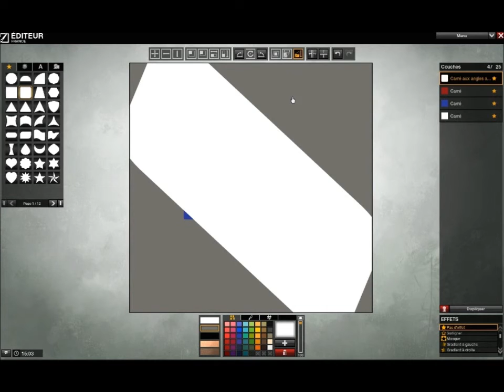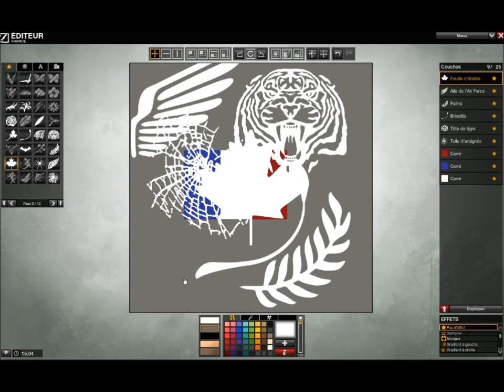[Test] APB RELOADED Free To Play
Voilas un jeux FUN a jouer antre amie jeux gratuit lien

Pensez à me laisser un "j'aime" ça me fera plaisir :D merci beaucoup !